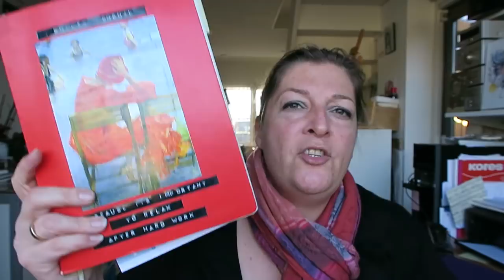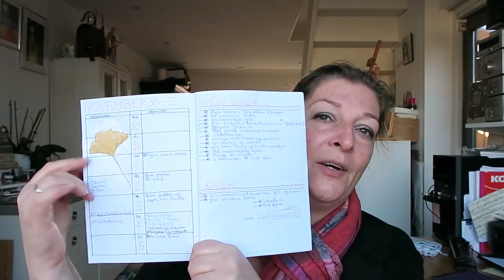From Filofax To Traveler's journal and why planners are da bomb!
You can find all the instructions and the links in my blogpost